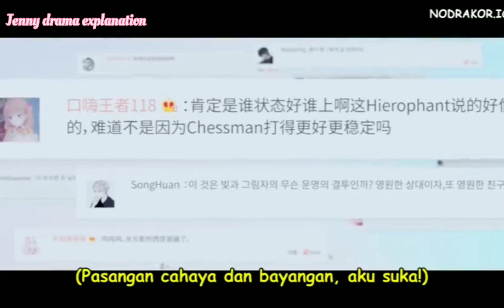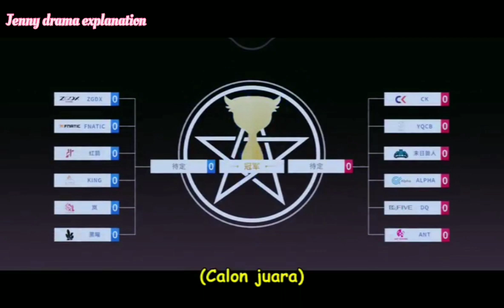Falling into your smile 💕✨ / Drama explain in hindi / Part - 10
Artict:- urja Solanki